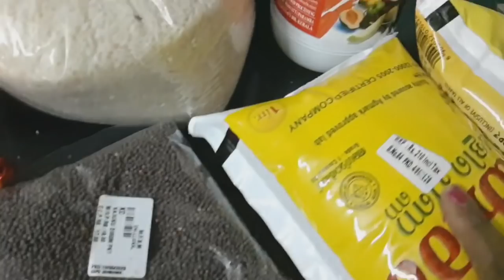തിരക്ക് പിടിച്ച ഒരു ദിവസം..മീൻ കറി കൂട്ടി ചോറുണ്ണാം(517)